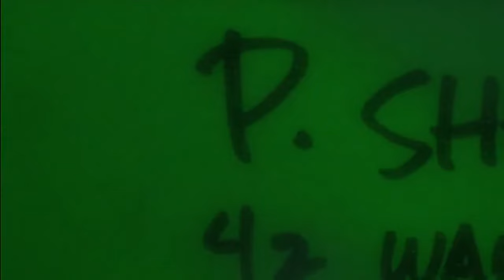Marlin and Dory fighting anglerfish scene (Finding Nemo 2003)